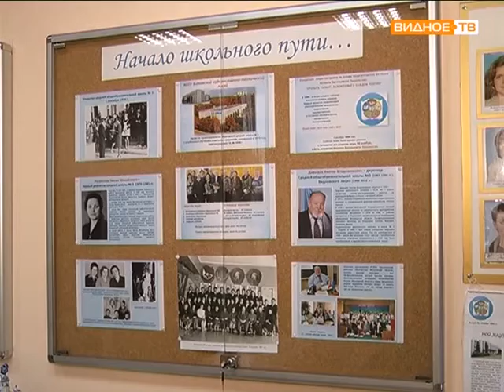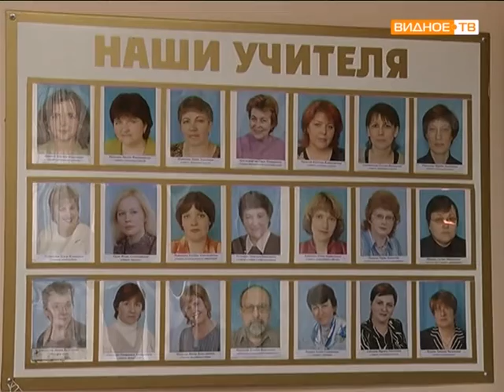Всероссийский день лицеиста